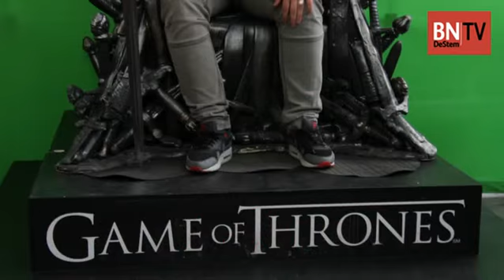Troon uit Game of Thrones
De IJzeren Troon van de tv-serie Game of Thrones trekt maandagmiddag veel belangstellenden op het station in Breda. Betaalzender HBO heeft het gevaarte neergezet zodat de fans, net als koning Joffrey, er op kunnen plaatsnemen voor een foto.